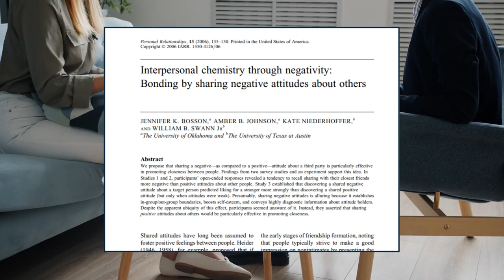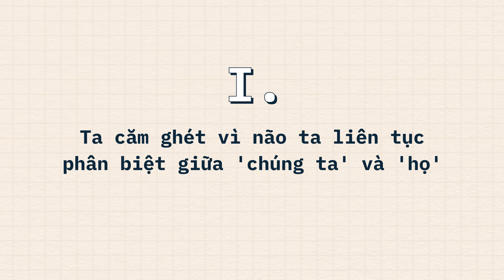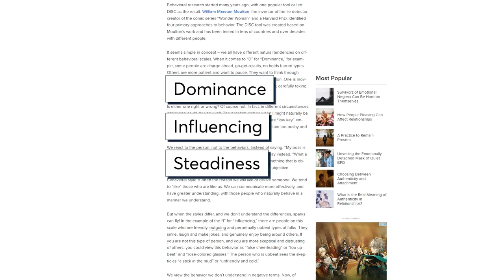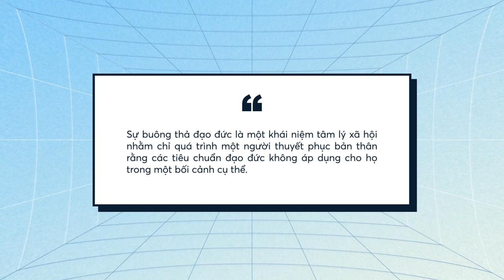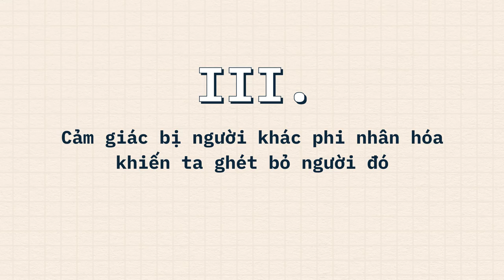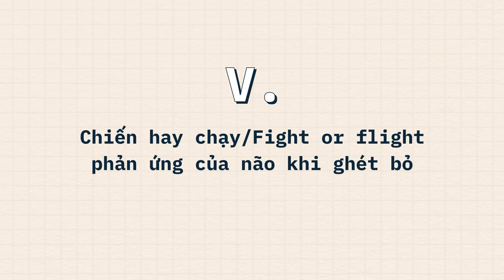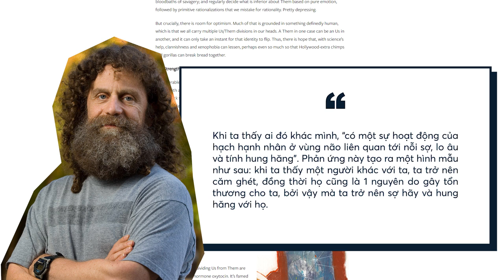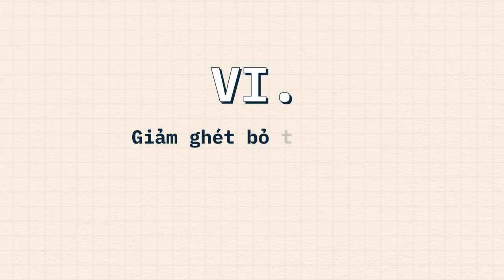TẠI SAO ta lại GHÉT? | Tú Anh | KHOA HỌC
Tại sao ta ghét? Lý do tại sao bạn ghét một người (hoặc một số người); và tại sao ghét bỏ là một cảm giác tiêu cực.

Ghét bỏ là cảm giác ai cũng có - không chỉ ngài Chad. Sau tất cả mọi lý lẽ, rốt cuộc ta cũng chỉ là con người và ta phải kinh qua mọi cảm xúc và trạng thái - cho dù ta có thấy chúng tầm thường và ích kỷ thế nào. Thậm chí ta còn trở nên thân thiết hơn khi cùng không thích một người. Theo nghiên cứu của nhóm nghiên cứu trường Đại học Oklahoma vào năm 2006, con người, khi chia sẻ thái độ tiêu cực với những đối tượng khác, trở nên gắn kết hơn (Bosson, 2006). Điều này cũng đúng với thái độ tích cực. (Heider, 1946, 1958)
Ghé Nhà sách Spiderum trên SHOPEE ngay thôi các bạn ơi:
Nội dung:
00:00 - Start
1:02 - TVC
2:02 - Ta căm ghét vì não ta liên tục phân biệt giữa 'chúng ta' và 'họ'
4:03 - Sự phi nhân hóa Dehumanization
5:28 - Cảm giác bị người khác phi nhân hóa khiến ta ghét bỏ người đó
6:01 - Ghét bỏ như một cơ chế phóng chiếu, cơ chế phòng vệ
7:34 - Chiến hay chạy/Fight or flight phản ứng của não khi ghét bỏ
9:19 - Giảm ghét bỏ thế nào?
Bài viết: Tại sao ta ghét?
Được viết bởi: Tú Anh
Giọng đọc: Nguyễn Lê Minh Thi
Editor: Khang